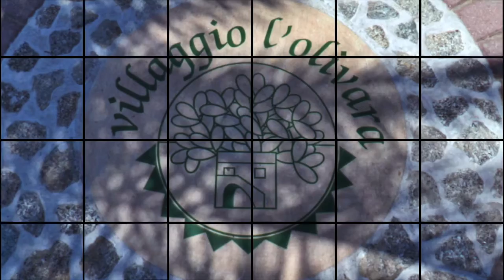Villaggio l'Olivara 2014 Tropea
Riprese video  Alberto Barcella  di Bergamo
videocamera Panasonic HC- X929